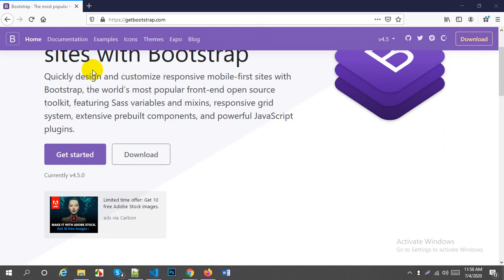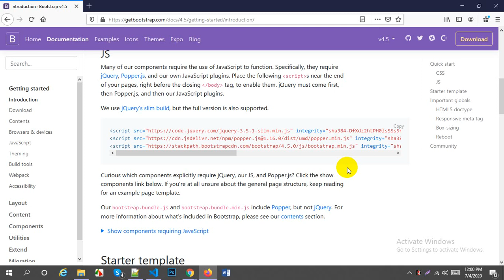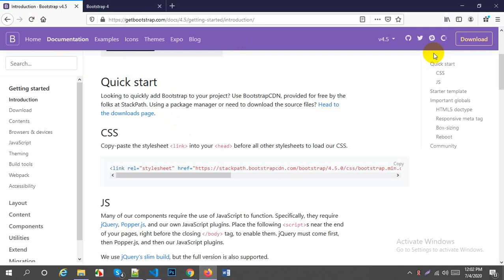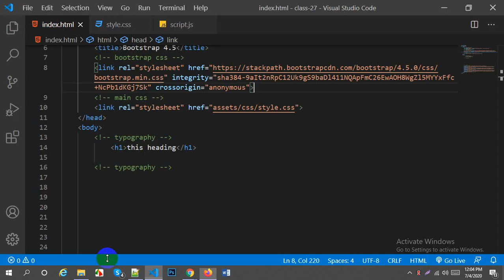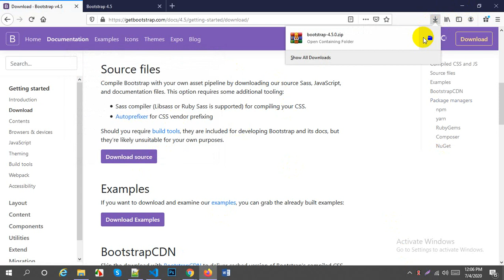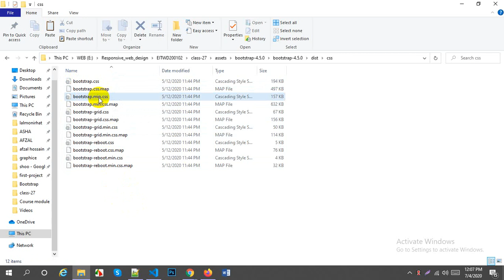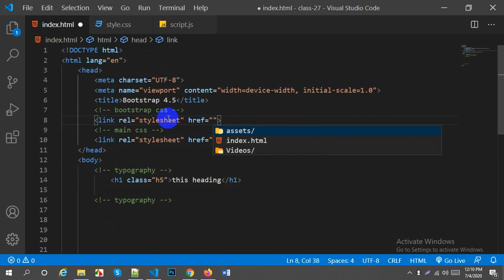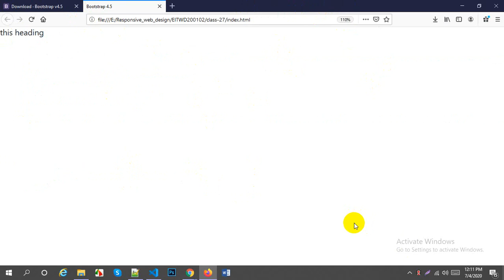Responsive Web Design || Bootstrap 4.5 || Part - 2|| Setup Environment